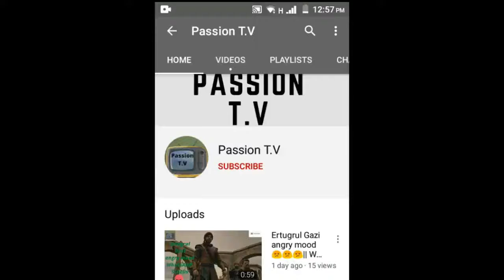top nice 15 Beach in the world|| Passion T.V|| FULL HD QUALITY VIDEO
nice 15 Beach in the world|| Passion T.V|| FULL HD QUALITY VIDEO

top nice
Beach in the world
# Passion T.V
FULL HD QUALITY VIDEO

.Passion T.V.

nice beach of the world

it is a beach in the peple and enjoy in the beach
mujhe papta hai aap ko bhi bhi beach pasand hai

Pakistan ZIndabaad